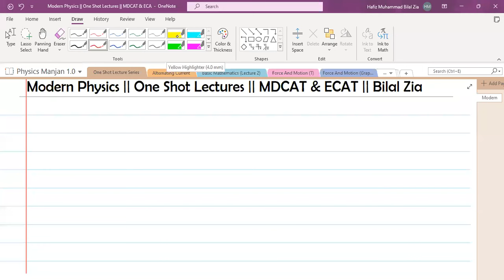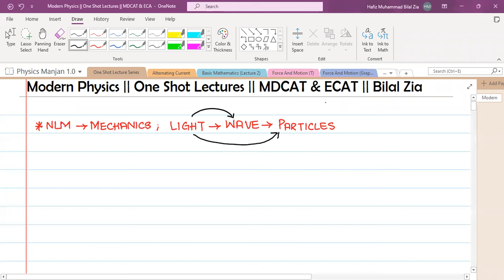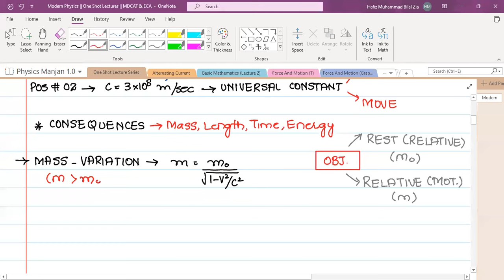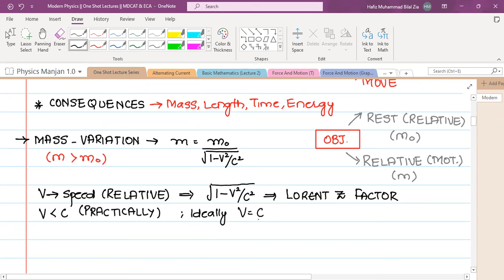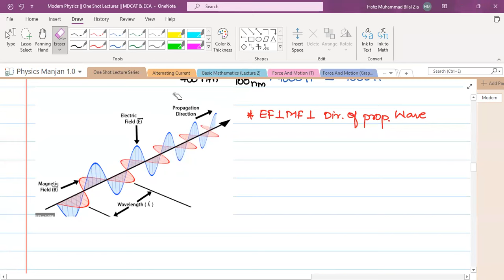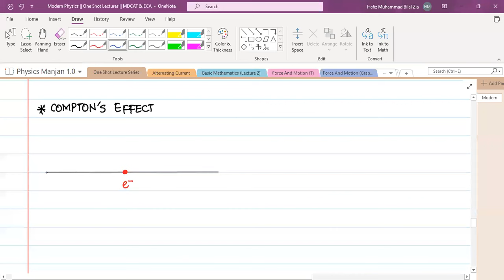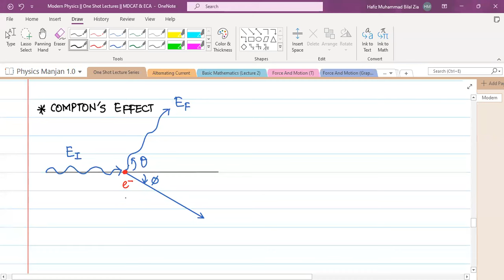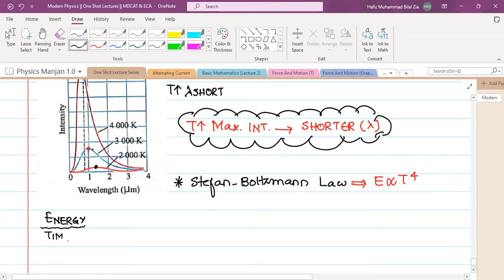One Shot Lecture Series | Dawn of Modern Physics | All Concepts | Quick Revision | MDCAT/ECAT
One Shot Lecture Series is specially prepared to revise all the relevant concepts of a particular chapter in smallest possible time frame.